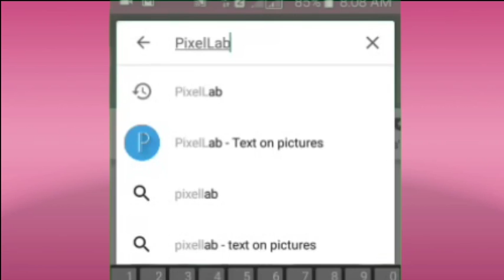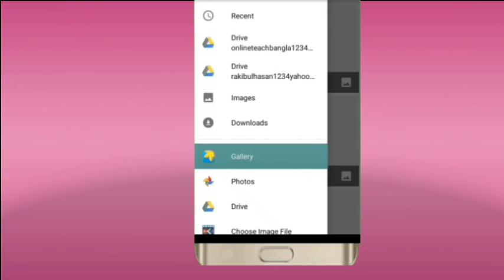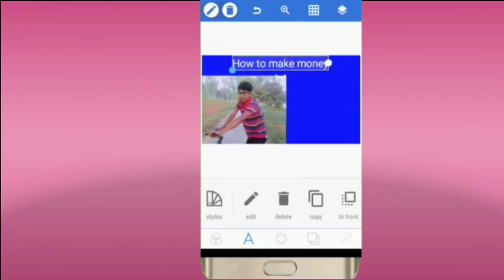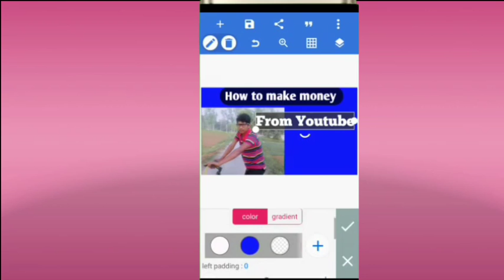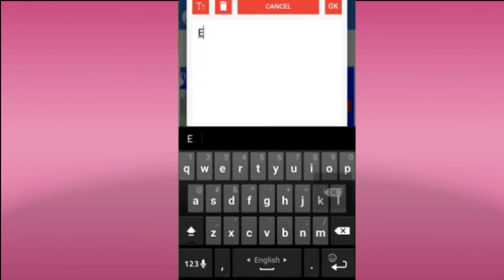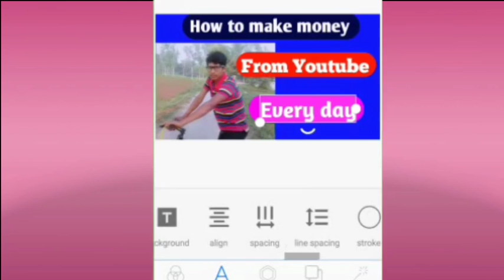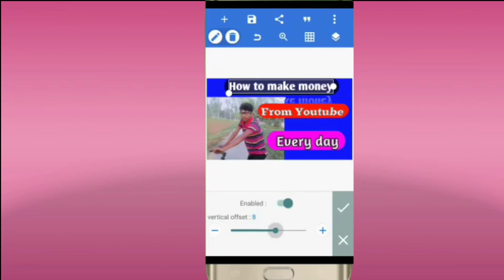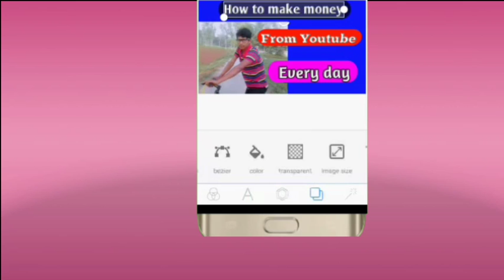How to make HD Thumbnail for YouTube.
I hope everyone is good.
Friends, this video is yours
You will be benefited.

Because you see this video
You can create banner of your video

ওহে বন্ধুরা সবাই কেমন আছেন।
আশা করি সবাই ভালো আছেন।
বন্ধুরা আপনারা এই ভিডিওটি
দখে উপকৃত হবেন।

কারণ এই ভিডিওটি দেখে আপনারা
আমনাদের ভিডিওর ব্যানার তৈরি করতে পারবেন।
বন্ধুরা আমার ভিডিওটি প্রথম থেকে শেষ পর্যন্ত দেখবেন। ভালো লাগলে অবশ্যই আমার চ্যানেলটি সাব্সক্রাইব করবেন ধন্যবাদ।